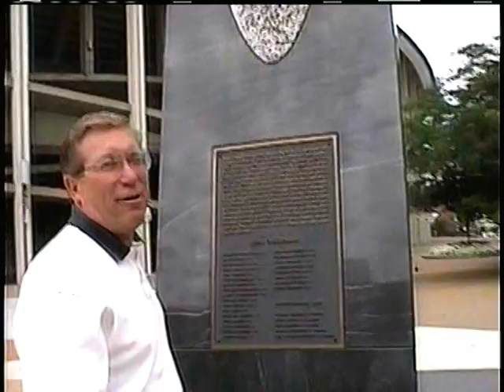Busch Stadium and the Arch - 1996 Visit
Pam and I visited St. Louis in 1996 with my parents, Daryl and Cathy Thrasher.  One afternoon we met Kurt Fischer downtown for lunch on the Landing.  This is some footage of us all walking aroung old Busch and the Arch.  Soundtrack courtesy Trey Anastasio.